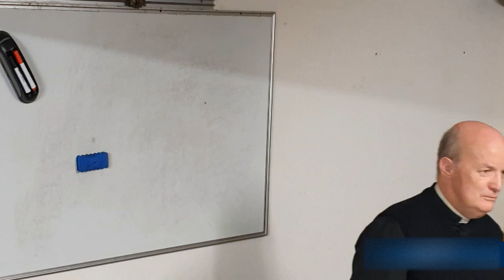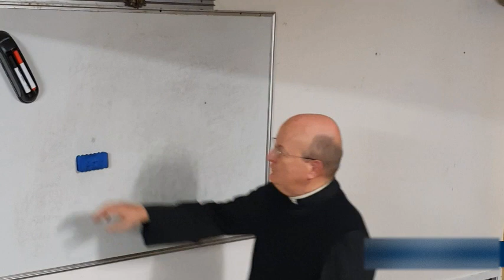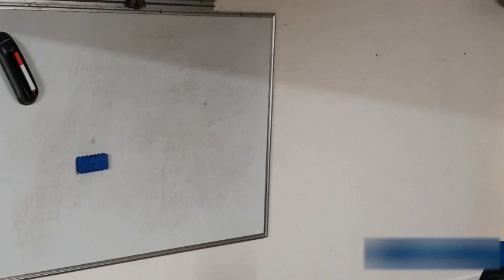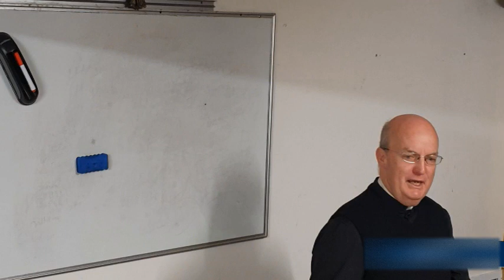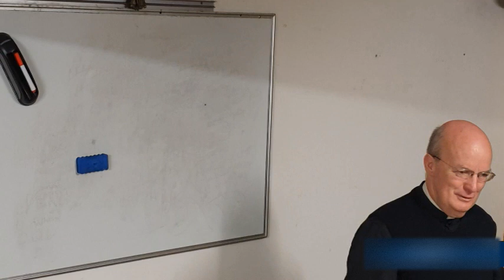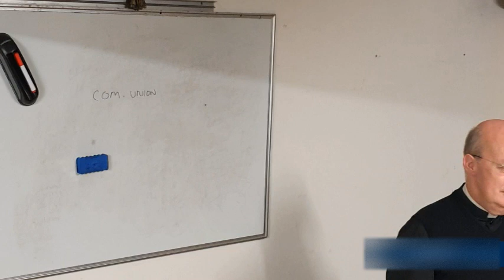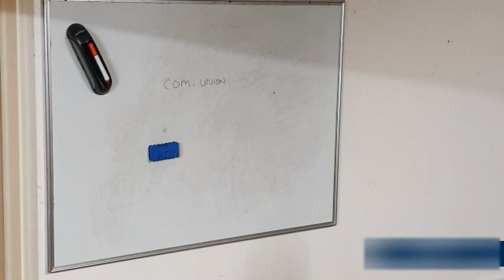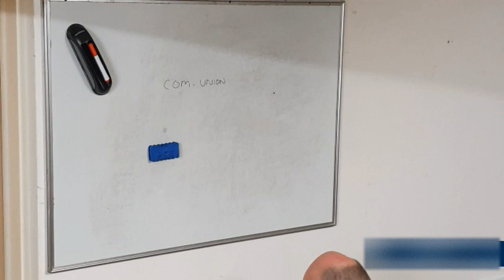(12) The Mass 📖 Children's Catechism Class 🔔TraditionalCatholic 🔔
Class 12 (on 18th July 2023) studying the subject of the Communion from the📖 Traditional Catholic Baltimore Catechism for children seeking Confirmation.

👉Subscribe to this channel so you can keep coming back for more of our Made for Children, Baltimore Catechism video series by a priest who says exclusively the Latin Tridentine Mass, and is resisting the modernist changes being slowly but steadily applied to the Society of St Pius X (SSPX). Help lead others to watching this video by clicking the 👍 button and/or sharing the link to this video with your friends.